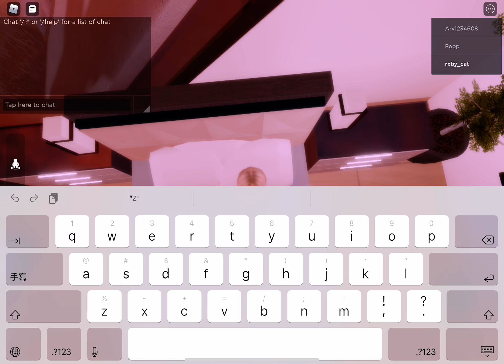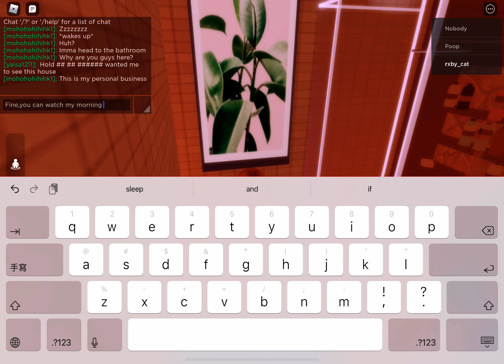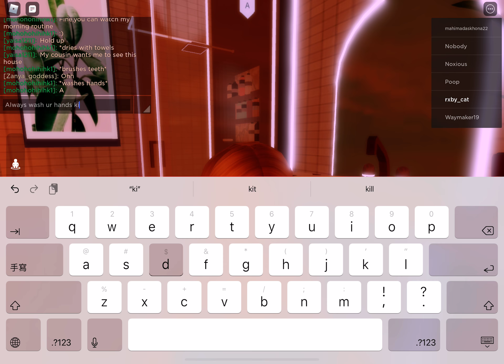Ruby’s morning routine